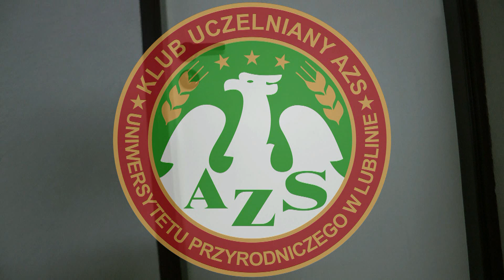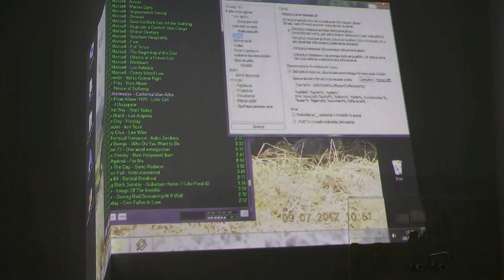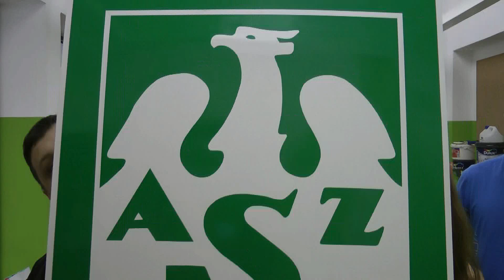REMONT BIURA Klubu Uczelnianego AZS Uniwersytetu Przyrodniczego w Lublinie